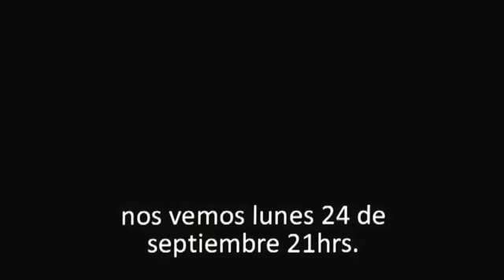TdeT: Conversatorio con el Economista Manuel Riesco - Sept. 2012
Conversatorio semanal, todos los Lunes a las 21 horas. Participan Tomas Hirsch, Fernando García Naddaf y Efren Osorio. Esta vez el invitado fue el Economista Manuel Riesco.
Se habló de muchos temas como el momento del Movimiento Estudiantil, el plegamiento de los trabajadores. El consenso que existe para producir cambios sociales profundos y que tendrán que producirse. Se comenta la necesidad de poner estos temas en el centro del interés conjunto, la renacionalización del Cobre, Reconstruir la Educación, terminar con las AFP's , Asamblea constituyente , Plebiscito Vinculante, Cuarta Urna, son iniciativas que ponen esta intención en el centro. Hay un relato preciso sobre el apoderamiento escandaloso de las mineras de nuestro país con el consentimiento del estado.